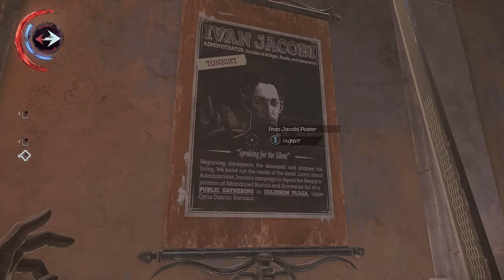Dishonored: Death of the Outsider Episode 3 - Trap Door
After claiming the 1 of the 2 keys needed to get the sword we head off to get the second key.

Comment on what you think of the video down below feedback is very helpful to hope you enjoy the video!

Hope you enjoyed Links Below -

My Links